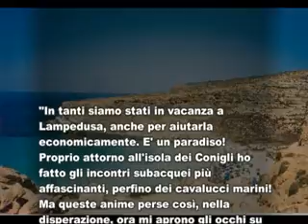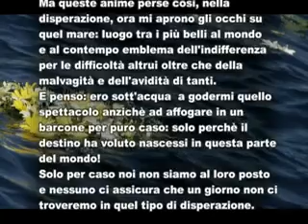LAMPEDUSA, SECONDO ME...